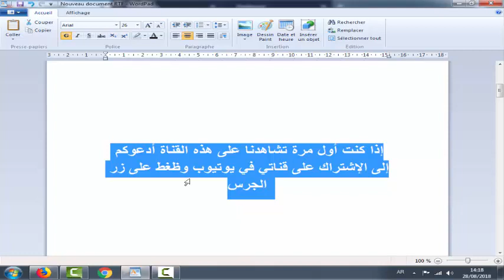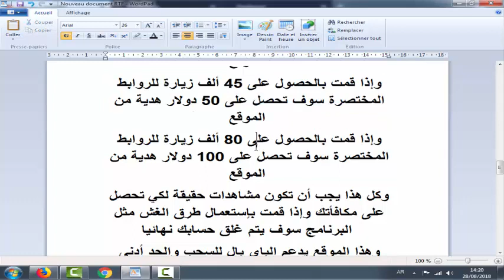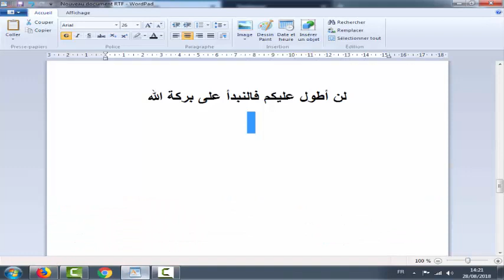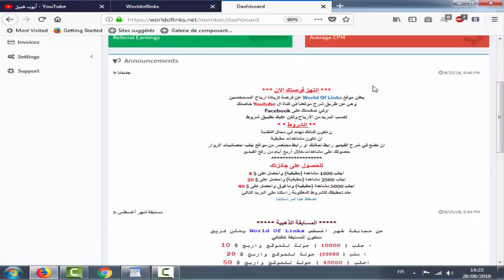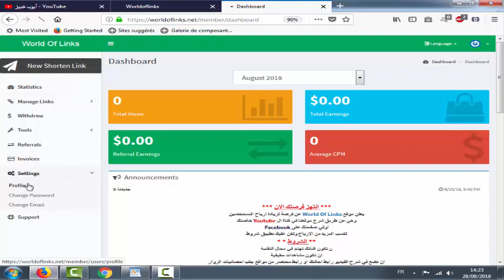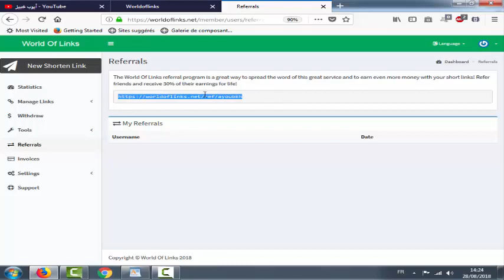شرح موقع worldoflinks للربح من إختصار الروابط + 1 دولار هدية عن التسجيل